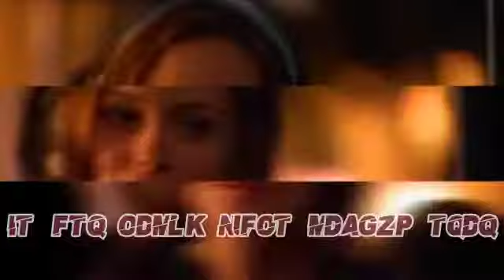||𝔹𝕝𝕒𝕚𝕣 𝕎𝕒𝕝𝕝𝕕𝕠𝕣𝕗 𝔼𝕕𝕚𝕥||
|:|~open me|:|

not me doing this in one day and forgetting about homework-

Tools Used:After Effects
Audio by gemstoneaudios